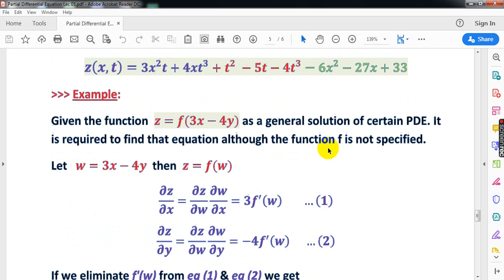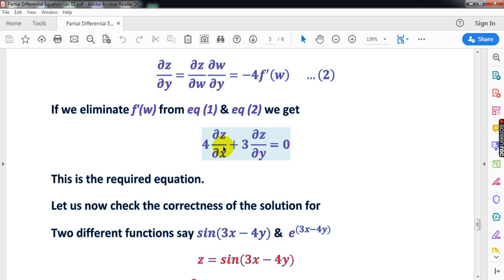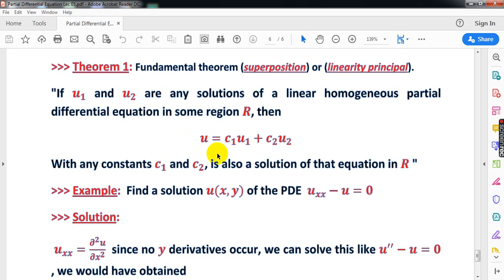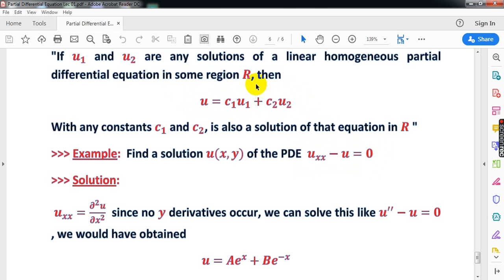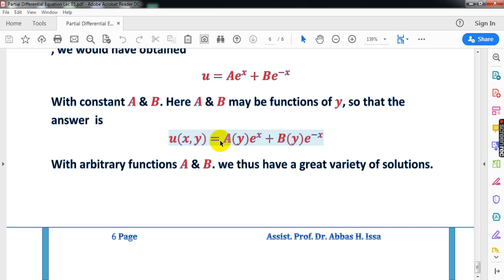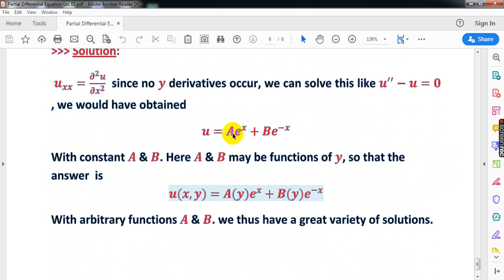Partial Differential Equation Lec 01 Video 03 Abbas Hussain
الهندسة الكهربائية
المرحلة الثالثة
Engineering Analysis تحليلات هندسية
د. عباس حسين عيسى